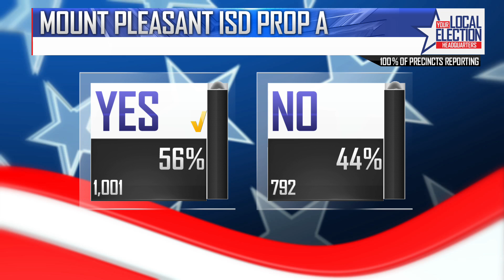Mount Pleasant voters approve school bond election & liquor proposal